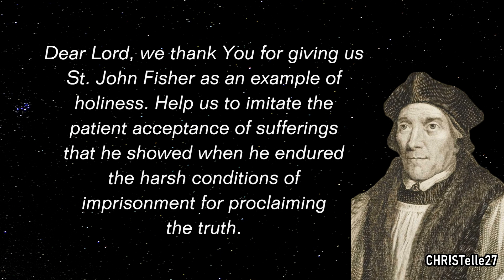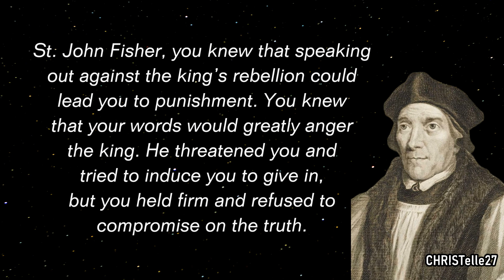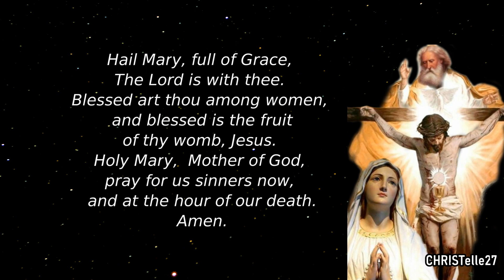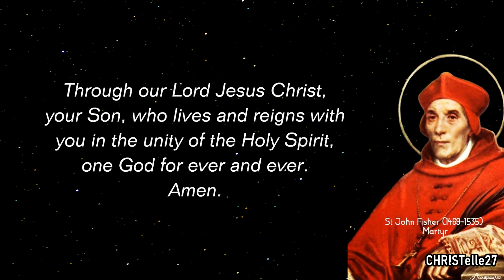St John Fisher Novena : Day 6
PATRONAGE: Diocese of Rochester, Roman Catholic Diocese of Rochester; Rochester, New York

Dear Lord, we thank You for giving us St. John Fisher as an example of holiness. Help us to imitate the patient acceptance of sufferings that he showed when he endured the harsh conditions of imprisonment for proclaiming the truth.

St. John Fisher, you knew that speaking out against the king’s rebellion could lead to punishment. You knew that your words would greatly anger the king. He threatened you and tried to induce you to give in, but you held firm and refused to compromise on the truth.

You were imprisoned in the Tower of London in poor conditions, and you were not even allowed to see a priest. But you accepted this suffering with patience and persevered in virtue until the end.

Pray for me, that I may accept all my sufferings with patience as you did.

O God, who in martyrdom have brought true faith to its highest expression, graciously grant that, strengthened through the intercession of St John Fisher, we may confirm by the witness of our life, the faith we profess with our lips. Through our Lord Jesus Christ, your Son, who lives and reigns with you in the unity of the Holy Spirit, one God for ever and ever. Amen.

St John Fisher, pray for us.